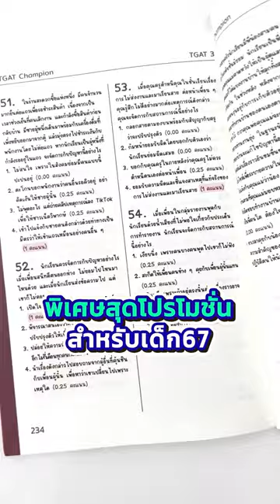หนังสือ TGAT ที่อ่านแล้วคะแนนปัง!! บอกได้เลยว่าอ่านเเล้วพร้อมก่อนลงสนามจริงอย่างแน่นอน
แนะนำหนังสือ TGAT อ่านแล้วคะแนนปัง
วันนี้พี่ๆ มีตัวช่วยดี ๆ มาฝากที่บอกได้เลยว่าอ่านเเล้วเตรียมพร้อมก่อนลงสนามจริงอย่างแน่นอน

🔥เนื้อหาครอบคลุมถึงปีล่าสุด
🔥รวมโจทย์มาให้มากถึง 200 ข้อ
🔥สะดวกไปอีกขั้นด้วยเล่มเฉลยแยก 🌟
พร้อมคอร์สเรียนออนไลน์ฟรี! เรียนได้24ชั่วโมง 🤩
มาในราคาสุดคุ้ม 290 บาทเท่านั้น ‼‼